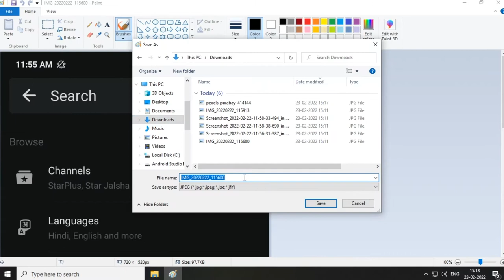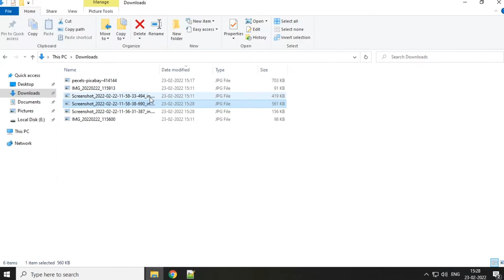Windows Photo Viewer can't display this picture... Not Enough Memory Fix 2023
Welcome To 3-Minutes-Fix
In this video, we are going to fix the error Windows Photo Viewer can't Display This Picture because there might not be enough memory available on your computer. Close some programs that you aren't using or free some hard disk space (if it's almost full), and then try again.
this will be ok for 1 or 5 image incase 500 images so i will create another tutorial for that
- TMF
Images and app Rights : Canva,Codecanyon,Android studio, Github,